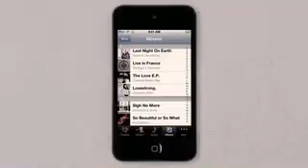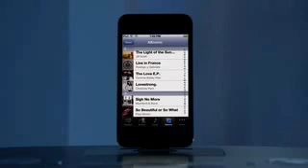Apple - iPhone 4S - Watch the iCloud video (Official)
iCloud.
Your content.
On all your devices.

iCloud stores your music, photos, documents and more, and wirelessly pushes them to all your devices. Automatic, effortless and seamless — it just works.

Introducing Siri.
The intelligent assistant that's there to help. Just ask. Your wish is my command.

Siri on iPhone 4S lets you use your voice to send messages, schedule meetings, make phone calls and more. Ask Siri to do things just by talking the way you talk. Siri understands what you say, knows what you mean and even talks back. Siri is so easy to use and does so much, you'll keep finding more and more ways to use it.

Dual-core A5 Chip.
The most powerful iPhone processor ever.

Two cores in the A5 chip deliver up to two times more power and up to seven times faster graphics.2 And you'll feel the effects. Fast. iPhone 4S is quick and responsive, which makes all the difference when you're launching apps, browsing the web, gaming and doing just about everything. And no matter what you're doing, you can keep on doing it. Because the A5 chip is so power-efficient, iPhone 4S has outstanding battery life.

All-new Camera
The you-can't-believe-it's-on-a-phone camera.

This just might be the best camera ever on a phone. And with all-new optics, it just might be the only camera you need. Because behind every shot, you've got 8-megapixel resolution and a custom lens with a larger f/2.4 aperture. Not to mention an improved backside illumination sensor, excellent auto white balance, advanced colour accuracy, face detection and reduced motion blur. It all means that no matter how many people, how much light and how much action you capture, everything looks exactly as it should. And just wait until you see the photos.
The iPhone 4S camera gives you 8 megapixels — that's 60 per cent more pixels than the camera on iPhone 4. And they're engineered with a higher, full-well capacity to collect even more light. With more megapixels and more light, you'll see a dramatic difference in the resolution and details of your images.

iOS 5.
The world's most advanced  mobile operating system.

With its easy-to-use interface, amazing features and rock-solid stability, iOS is the foundation of iPhone. And even as others try to catch up, the technologies and features built into iOS keep iPhone years ahead.